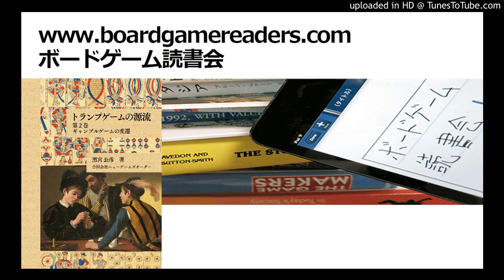ボードゲーム読書会『トランプゲームの源流 第2巻 ギャンブルゲームの変遷』第1回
黒宮公彦. 2003. 『トランプゲームの源流 第2巻 ギャンブルゲームの変遷』ニューゲームズオーダー刊

プレゼンター：草場純